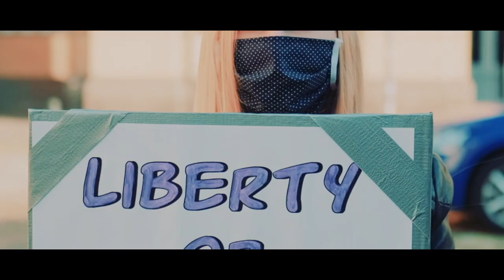BORN ON KING STREET - XIAHBU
wrote this during covid.

I wrote this song during the lockdowns last year while I was stranded overseas in Hong Kong. Being unable to return home for almost 2 years was very surreal.. It was total madness .. When the news said for all foreigners to return to their country I shrugged it off, not thinking much of it. Suddenly airports were closed and flights were impossible to book.
Watching the news was like a sci fi movie ... I couldn't believe how Australia was falling apart..
King Street, Portland is my place of birth... during my time in quarantine I got to reflect on this .. where I came from, what I've done , mistakes ive made, and and changes I wanted to make...

Sadly cases are still rising in Hong Kong ... 10,000 cases yesterday ..
Thank God I made it out.

Hope you enjoy this song and video...

shot by Xiahbu
directed / edited by xiahbu